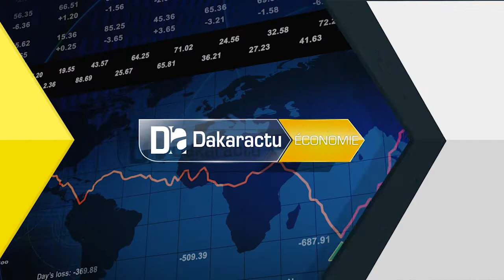Financement:Pour une bonne image des groupements le maire de Tamba invite les acteurs aux bonnes p